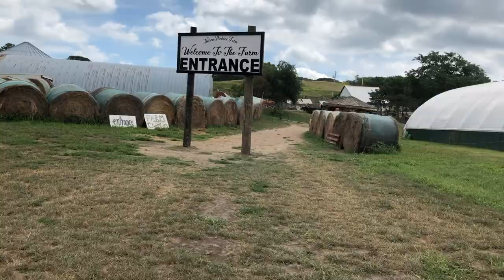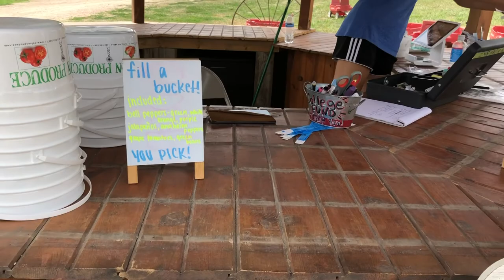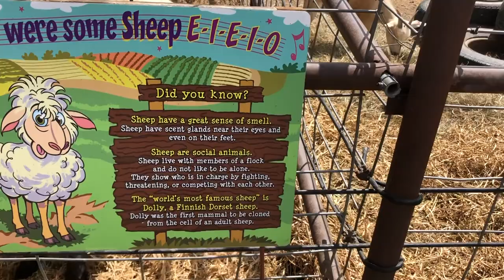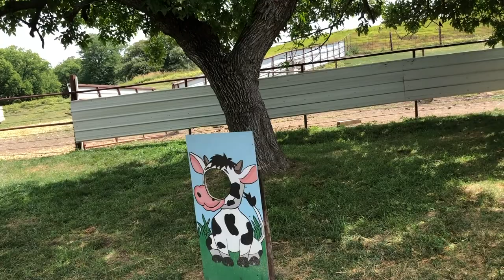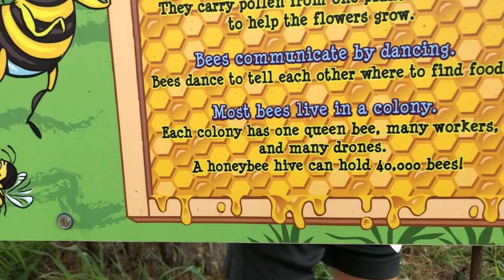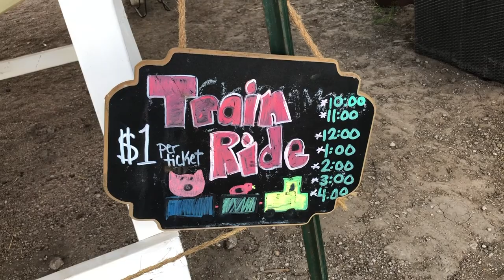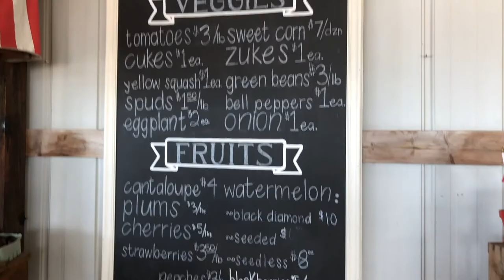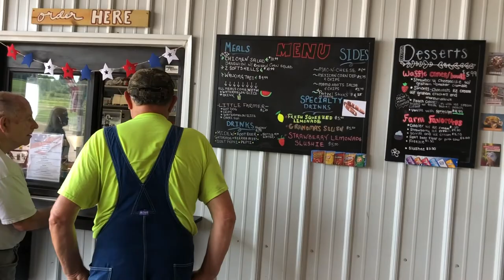Американская Ферма.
Представилась хорошая возможность ответить на вопрос, а какая же это американская ферма. Так выглядит одна из них в штате Небраска.